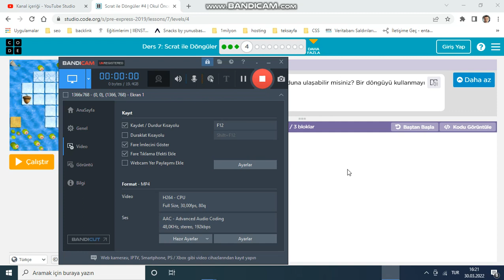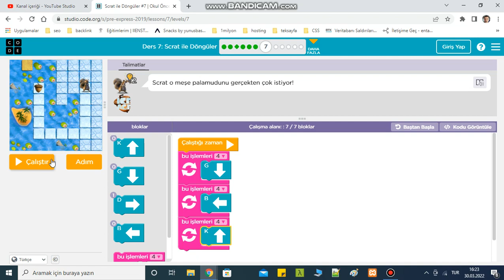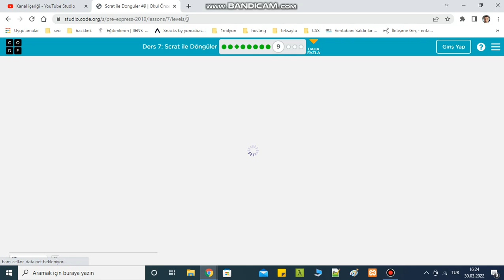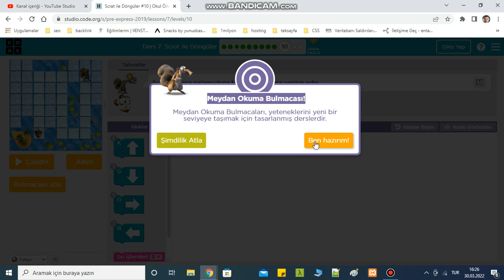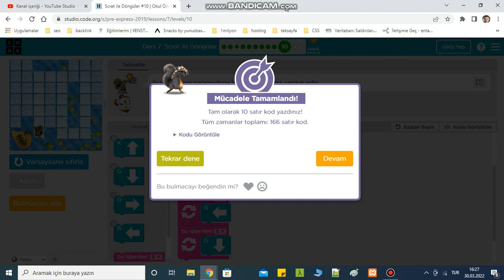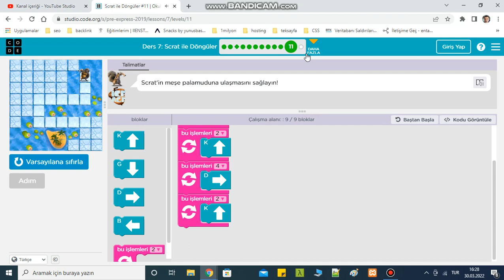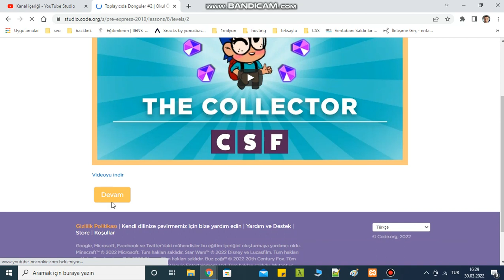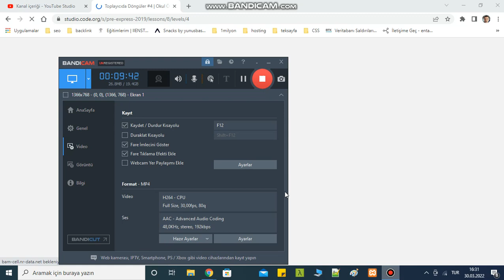code org #4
yorum atın artık bea